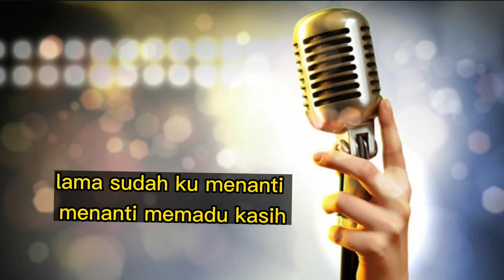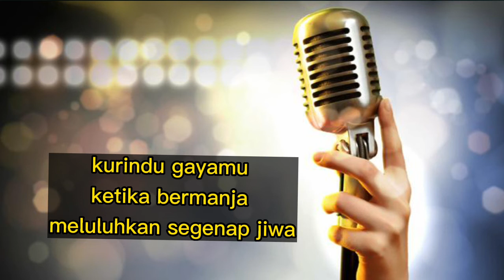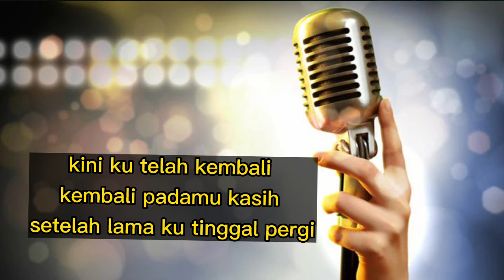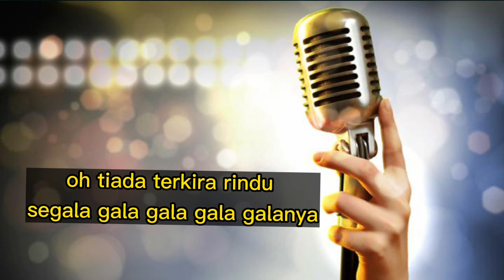GALA GALA DANGDUT KARAOKE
gala gala dangdut karaoke koplo gala gala dangdut karaoke duet gala gala dangdut karaoke wanita